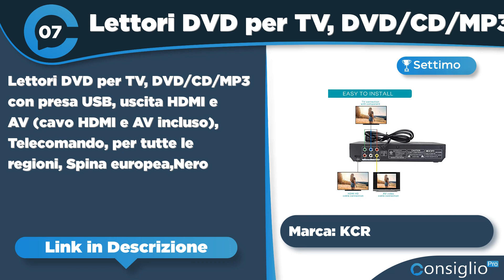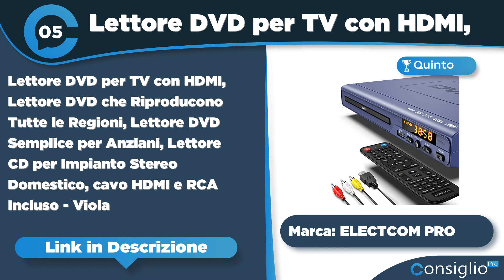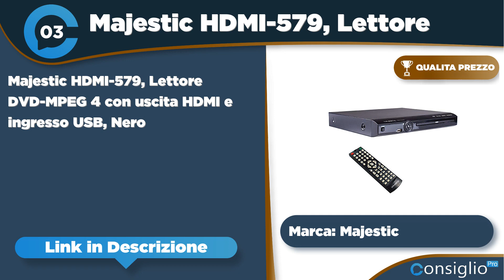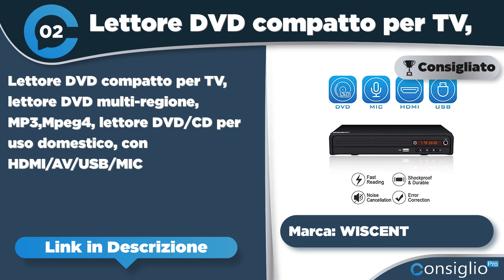Migliori lettori dvd Qualità Prezzo 2023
🔥 Nome Articolo: I Migliori Lettori DVD - Guida acquisto e Top 10 da non lasciarsi scappare!
Non sai quale lettore dvd acquistare? Segui i nostri consigli sui migliori lettori dvd 2023 con guida acquisto, opionioni e top 10
Top sette migliori lettori dvd del 2023 di ConsiglioPro.it
► 1° in classifica Sony DVP-SR760H Lettore DVD/lettore CD
► 2° in classifica Lettore DVD compatto per TV
► 3° in classifica Majestic HDMI-579 Lettore DVD-MPEG 4
► 4° in classifica Sony Lettore DVD DVP-SR370 B
► 5° in classifica: Lettore DVD per TV con
► 6° in classifica Sony BDP-S1700 Lettore Blu-Ray Full
► 7° in classifica: Lettori DVD per TV DVD/CD/MP3